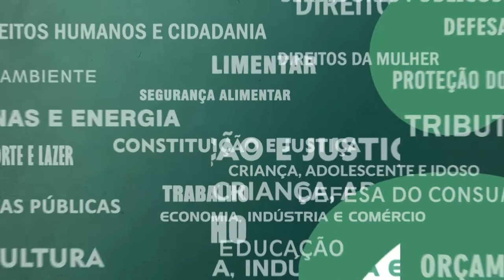Resumo Comissões - Com. Dir. Humanos, Saúde e Trabalho - 04/11/21